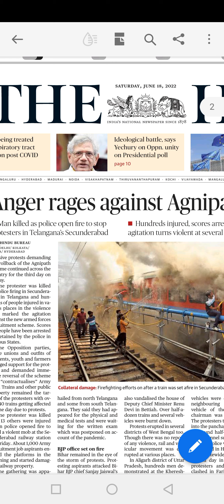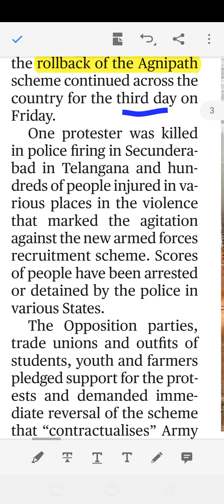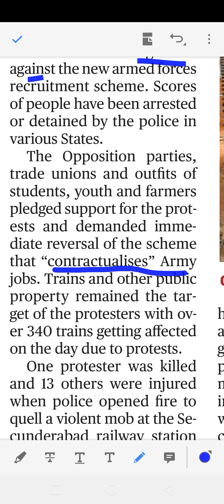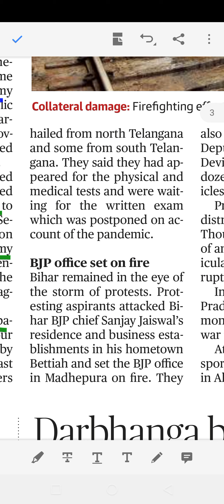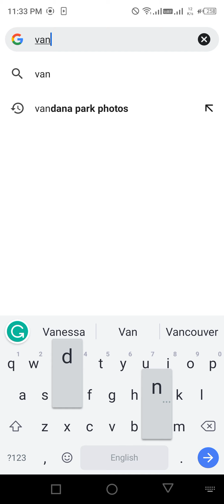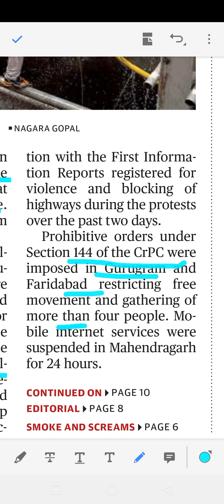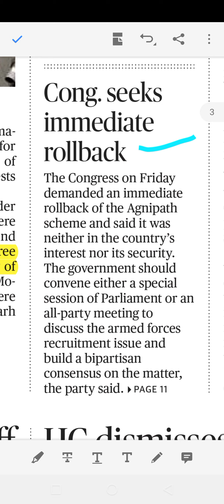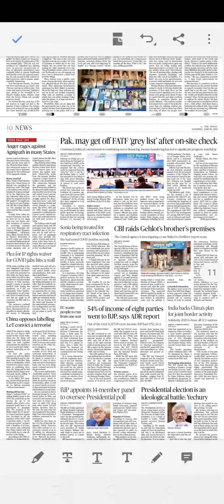Agnipath effect day 3, Will it roll back? June 18th, 2022.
Rajasthan CM :- Gehlot Under investigation own to fertilizer export fraud.
Why BJP asked for action against AAP spokesperson recently.
New words:-
-Quell
-Vandalised